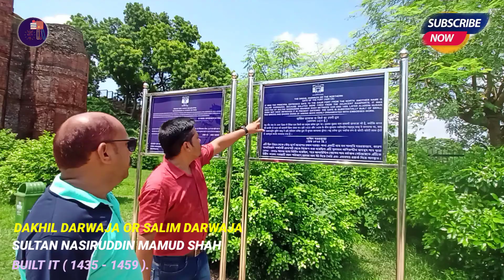MALDA ,GOUR ---- HISTORICAL PLACE OF BENGAL , HISTORICAL MONUMENTS , MOSQUE , TOWER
This video caters a very brilliant piece of historical knowledge relating to the 15 th Century of history of Bengal . Do watch this video to the end .